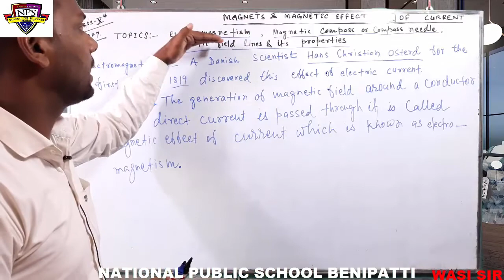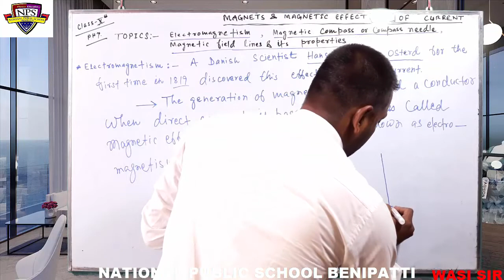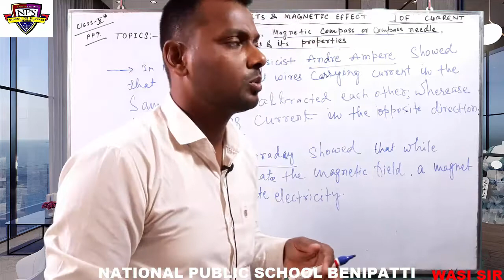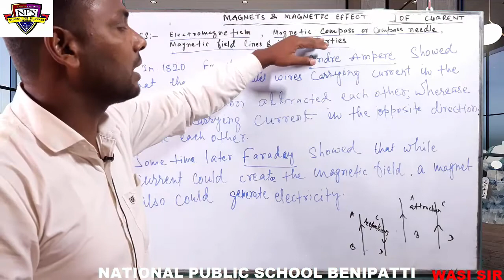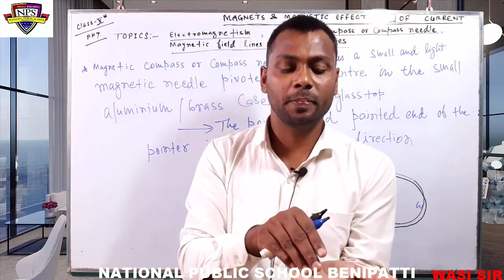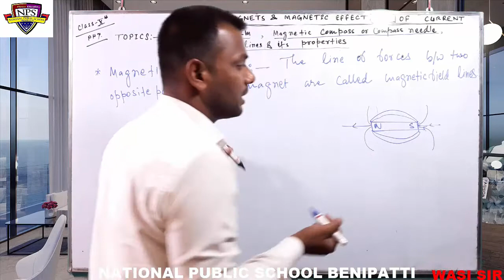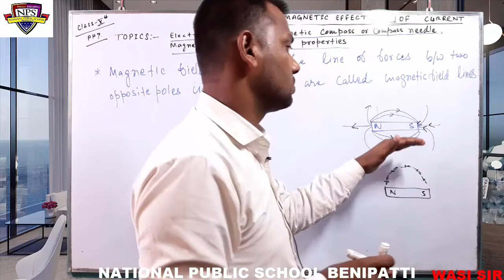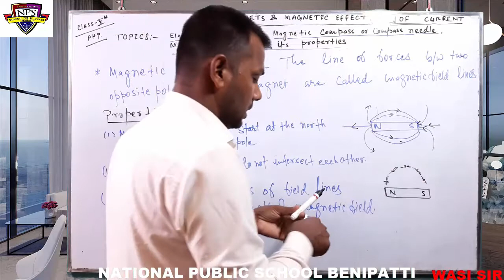Magnetes and Magnetic Effect OF Current | Class 10 physic-Lecture 1| nps benipatti